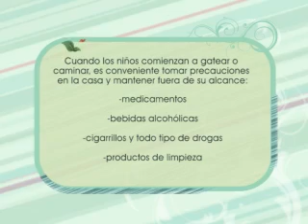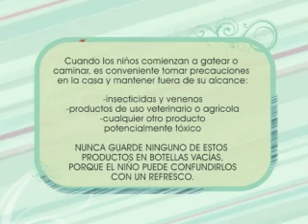Vida Sana / Canal 20 / 20.06.13 / Entrenador de corredores / Parte 1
Esta semana en Vida Sana hablamos de ejercicio físico y una actividad que tiene cada vez más adeptos: las maratones. Entrevistamos a Mauricio Ramírez, entrenador y corredor desde hace 25 años. Lo acompañamos a una clase en la rambla. Contamos también con testimonios de otros deportistas que se entrenan con él.
Además el Dr. Hamblet Suarez nos cuenta sobre los implantes cocleares para los niños que tienen hipoacusia. Estas intervenciones financiadas por el Fondo Nacional de Recursos, tienen un costo aproximado de 26 mil dólares. La adaptación a los implantes lleva alrededor de 5 años.